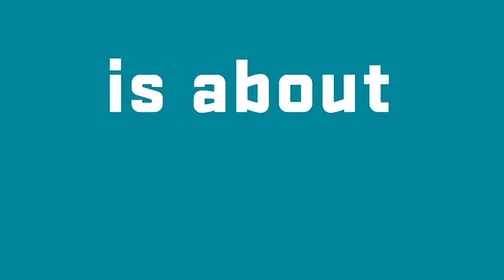What to Eat to Boost Your Immune System | 10 in 10, Ep. 2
This is 10 in 10. 10 questions in 10 minutes, on a topic related to human health and well-being.

The new director of the Linus Pauling Institute and professor, Emily Ho, joins us virtually to talk about all things healthy eating. She shares what a healthy diet should consist of, the importance of supplements and what foods can boost your immune system.